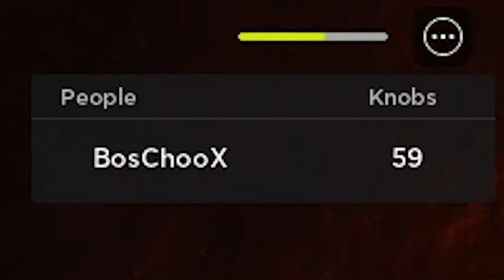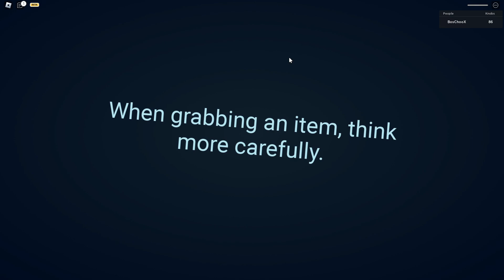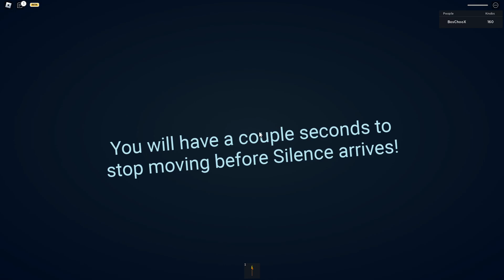ชั้น 2 ประตูที่ 200 !? | Roblox : Entrances EP.1